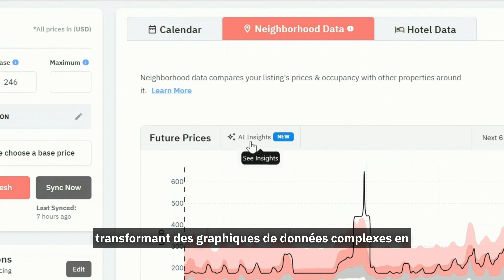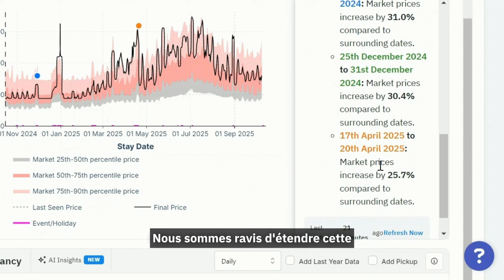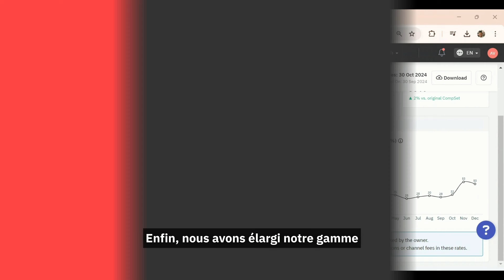Mises à jour produits PriceLabs - Octobre 2024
🎉 Bienvenue dans la mise à jour de PriceLabs d’Octobre !

Nous avons lancé de nouvelles fonctionnalités d'IA pour vous aider à tirer plus de valeur de nos outils de recherche de marché et à fournir des informations rapides et exploitables.

Analysez rapidement les données en transformant les graphiques en phrases faciles à comprendre. Obtenez des résumés des tendances du marché autour de votre propriété. Prenez de meilleures décisions d'investissement grâce à un filtrage alimenté par l'IA.

🔧Nouvelles intégrations : Nous avons ajouté trois PMS à notre liste d'intégrations, rendant la gestion de vos annonces encore plus facile et rationalisant vos opérations.

📢Questions ou commentaires ? N’hésitez pas à les laisser dans les commentaires ci-dessous — nous serions ravis de vous entendre !